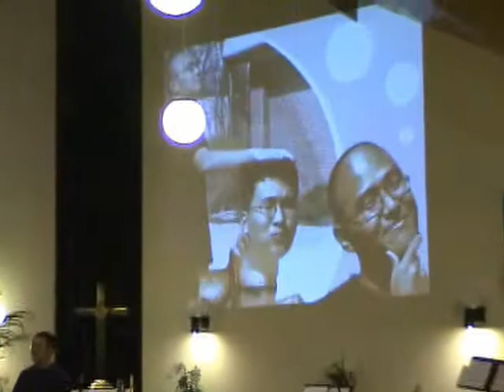Celebration Night 2007 Skit (Part 2)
"Esther"